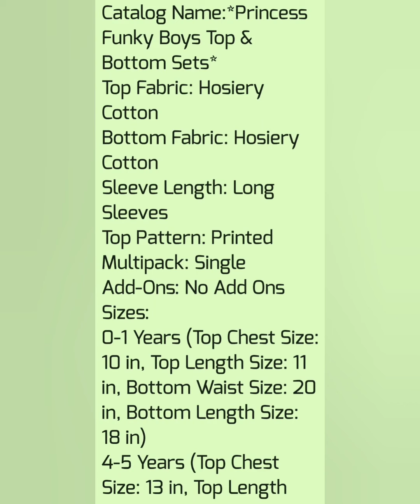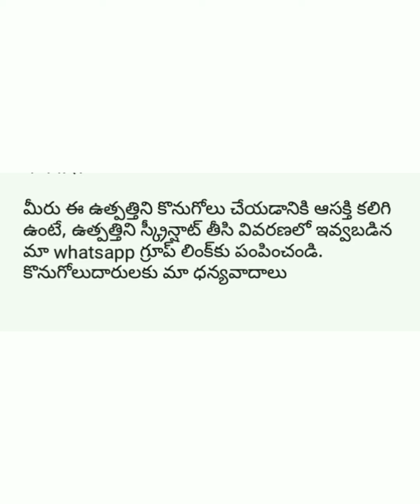Princess Funky Boys Tops and Bottom Sets Jute cotton |By Ratna Priya Online Business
|By Ratna Priya Online Business
Musician: @iksonmusic